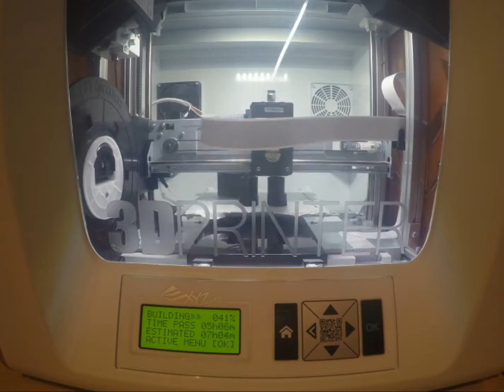3D Printing with da Vinci jr. #3 Kylo Ren's Lightsaber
So another Lightsaber print, this time is Kylo Ren's! From the new Star Wars Episode VII Force Awakens!